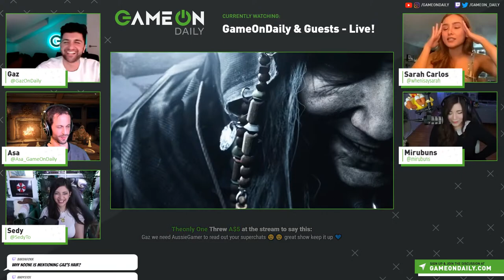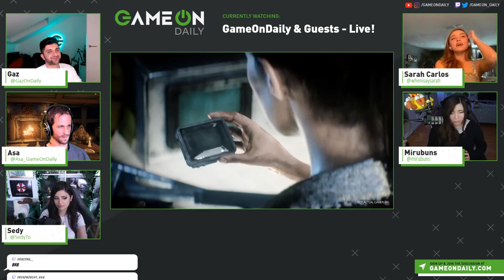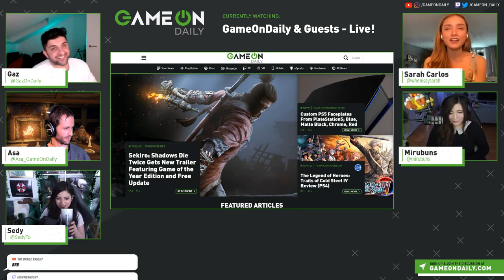GO LIVE: Women In Gaming with Sarah Carlos, SedyTo and Mirubuns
We have a great show in store for you as we discuss gaming with three lovely ladies who are gaming content creators with varying gaming interests. We will be talking all things gaming, what the female gamer experience is like in the streaming space and what they are excited for in the future.